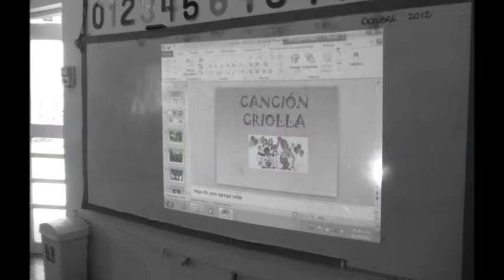cancion criolla colegio punta arenas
Festejando la Cancion Criolla